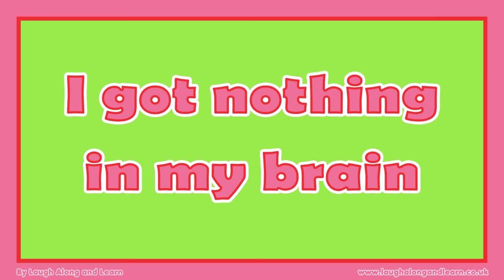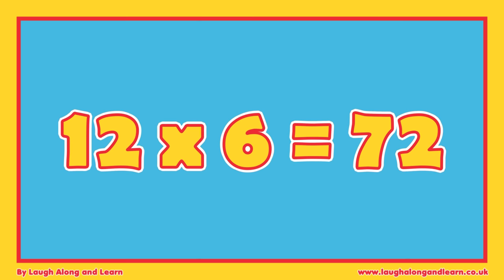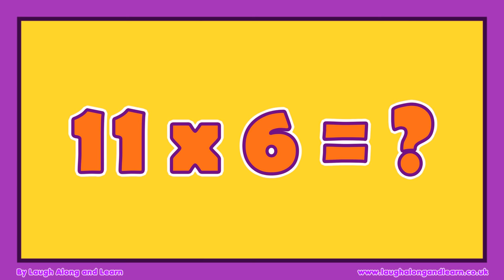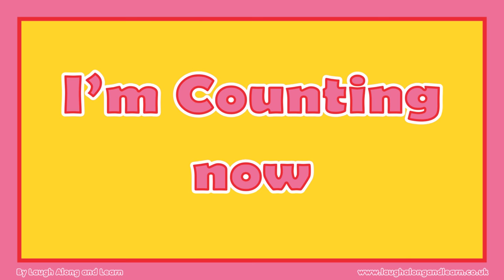6 Times Table Song (Cover of Shake It Off by Taylor Swift!)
Hope you enjoy learning to our cover of ‘Shake It Off’ by Taylor Swift. Dance, Sing & Learn!

★ Lyrics:
I’m at the school gate, I got nothing in my brain
That's what people say, so I try to calculate Hey, Hey
So now were gonna learn, till the end of term
That's what people say, Hey, Hey,  We’re gonna calculate Hey, Hey

1 X 6 = 6
2 X 6 = 12
3 X 6 = 18
In my mind
4 X 6 = 24
5 X 6 = 30
6 X 6 = 36
7 X 6 = 42
8 X 6 = 48
9 X 6 = 54
10 X 6 = 60
11 X 6 = 66
12 X 6 = 72

6, 12 and 18
24 and 30, mmm mmm.
36 and 42 mmm mmm
48 and 54, we’re dancing on the floor
60, 66, mmm mmm
and 72 mmm mmm

1 X 6=?
2 X 6=?
3 X 6=?
In my mind
4 X 6=?
5 X 6=?
6 X 6=?
7 X 6=?
8 X 6=?
9 X 6=?
10 X 6=?
11 X 6=?
12 X 6 =?

6, 12 and 18
24 and 30, mmm mmm.
36 and 42 mmm mmm
48 and 54, we’re dancing on the floor
60, 66, mmm mmm

I’m learning to the beat; dancing on my feet
We are gonna learn, learn, learn, learn, learn
Till the end of term, term, term, term, term
Counting now, counting now
I’m counting now, counting now

Original Music by: Taylor Swift
Production: Laugh Along and Learn
Vocals: Julie Bateman